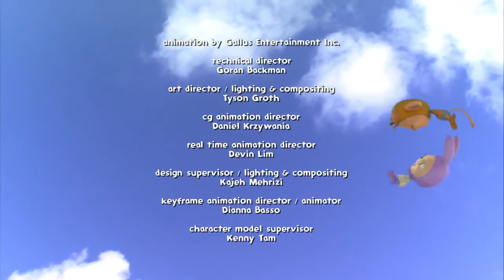Waybuloo - FULL EPISODE 🧘🌳 Season 1, Episode 28 Crawley Caterpillar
Waybuloo transports children into a magical land called Nara - a real world, which is inhabited by adorable animated characters called Piplings. In each episode, six children visit Nara to play with the Piplings and explore their land, as real life interacts with the animated world, showing that every child can visit Nara and find their own Waybuloo